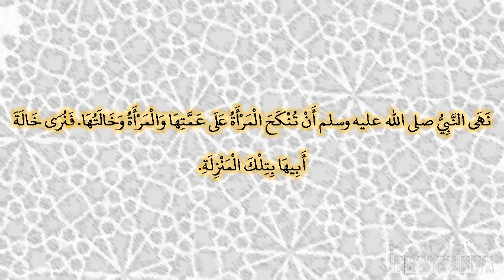صحيح البخارى - كتاب النكاح - 5110 - باب لا تنكح المرأة على عمتها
حدثنا عبدان، أخبرنا عبد الله، قال أخبرني يونس، عن الزهري، قال حدثني قبيصة بن ذؤيب، أنه سمع أبا هريرة، يقول نهى النبي صلى الله عليه وسلم أن تنكح المرأة على عمتها والمرأة وخالتها‏.‏ فنرى خالة أبيها بتلك المنزلة‏.‏ لأن عروة حدثني عن عائشة، قالت حرموا من الرضاعة ما يحرم من النسب‏.‏